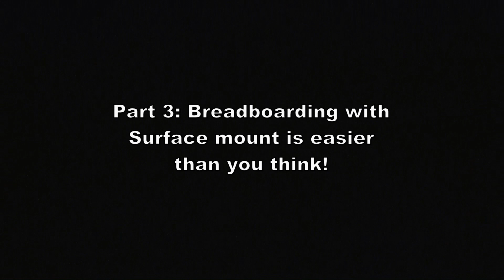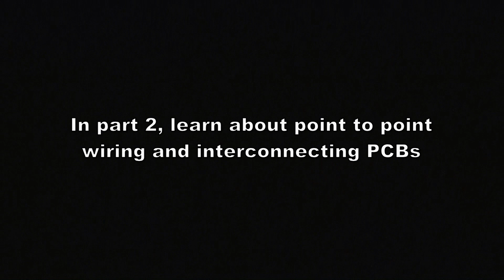Wordless Work Bench #1, Surface Mount Soldering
First of a series of how to solder videos. No spoken dialog. I shut up and let you observe the process I am explaining visually and work it out for yourself. See the tools and work station I use in my job as a professional engineering lab technician in the Silicon Valley. It's pretty. But, you can do this on your kitchen table too. Working on surface mount is not that hard! The secret is good magnification and lots of light. Next, a good small tip soldering iron followed by practice. You'll be using what you see here almost immediately.